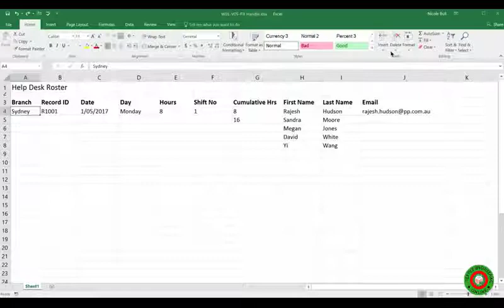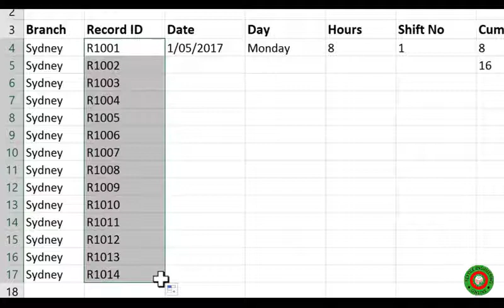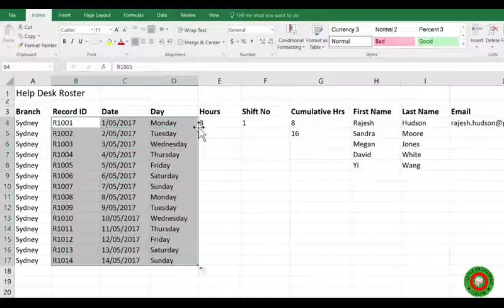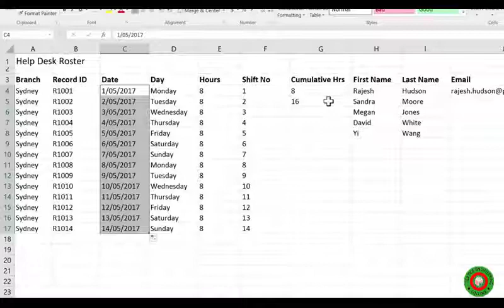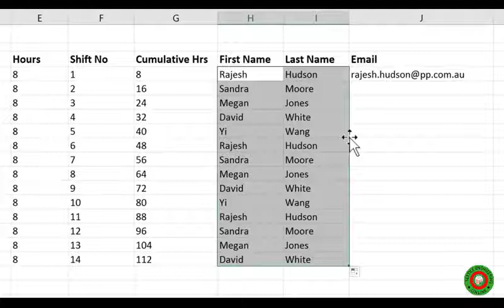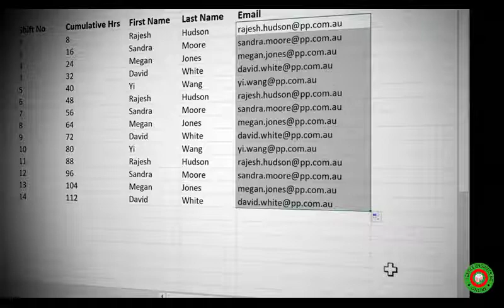||Part-5||1.5 Fill Handle||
Our vision is to create a platform for textile learner’s on online.